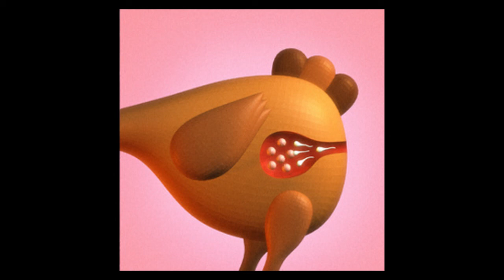Vulvinia & Jambonstar - Renault 5 desir (Champion Chic)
Artist: Vulvinia & Jambonstar
Title: Renault 5 desir
Album: Champion Chic